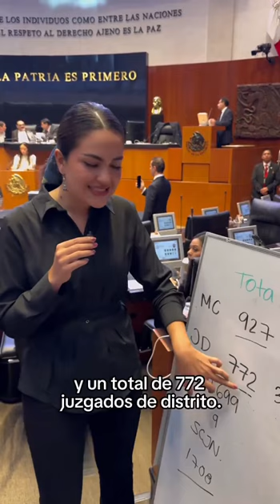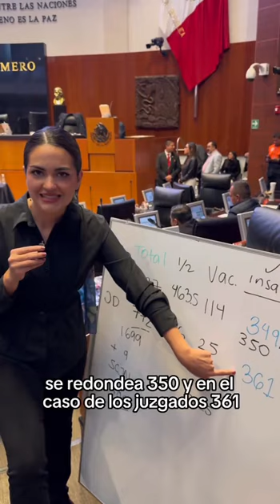‼️AndreaChávez explica en el proceso de insaculación previsto en la Reforma al PJ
‼️Aquí te explica AndreaChávez en qué consiste el proceso de insaculación previsto en la Reforma al Poder Judicial.

En un momento más conoceremos los cargos a elegir en 2025 y en 2027 por la vía popular.

Esperando pueda ser de utilidad.